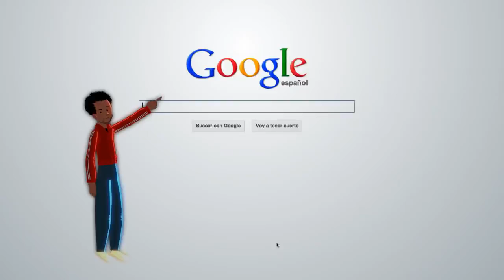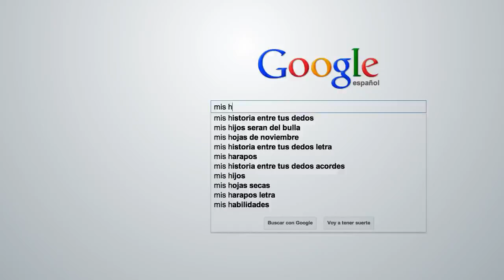Fred Lammie! Casi Creativo - Las cosas de Google